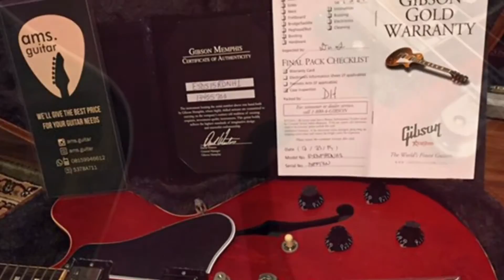Gibson Memphis ES-335 Made in USA Satin Faded Cherry Year 2015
line: ams.guitar